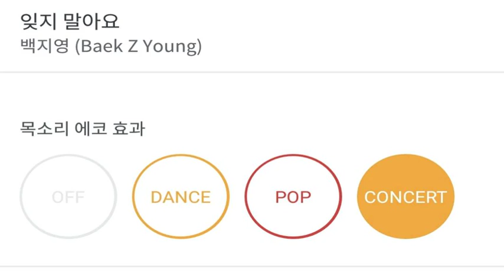[everysing] 잊지 말아요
Title : 잊지 말아요

    1. 고퀄리티 반주에 맞추어 무료로 노래를 부를 수 있습니다.
    2. 녹음과 녹화가 가능합니다.
    3. 모바일 기기에 저장한 곡을 ‘My 채널’에 업로드하여 언제 어디서든 내가 부른 노래를 감상할 수 있습니다.
    4. My 채널에 업로드 한 노래를 친구에게 공유할 수 있습니다.
5. 에브리싱 홈페이지 에서도 My 채널 이용이 가능합니다.